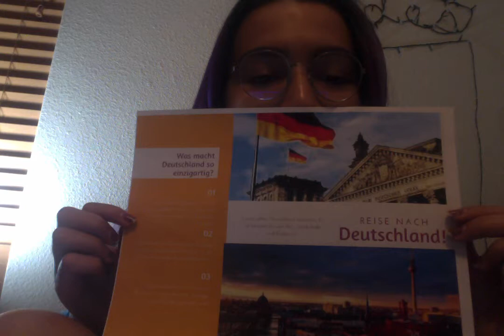Movie on 4 1 18 at 8 24 PM